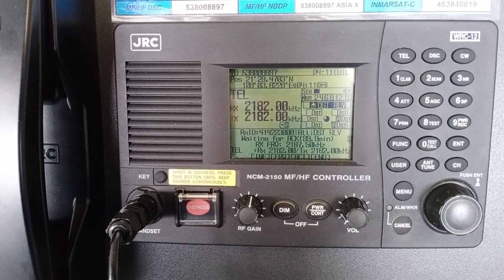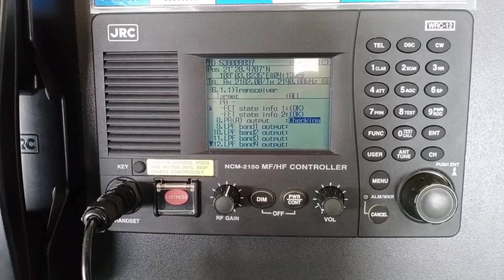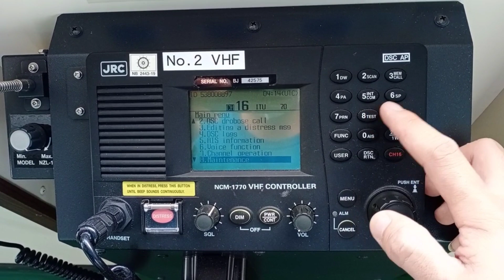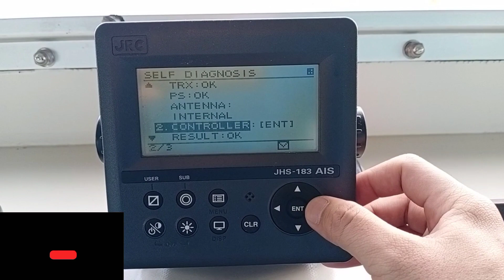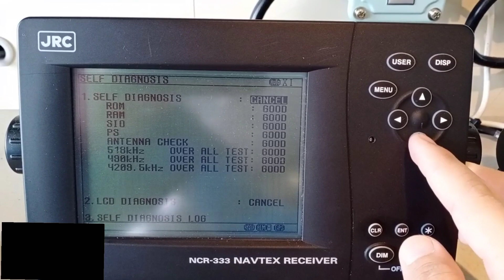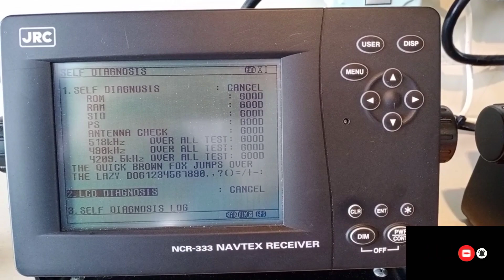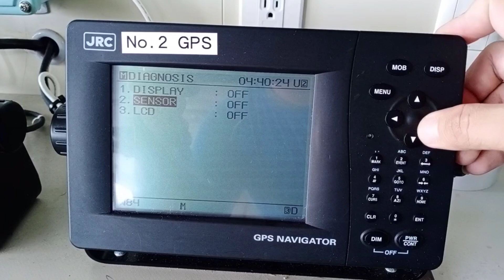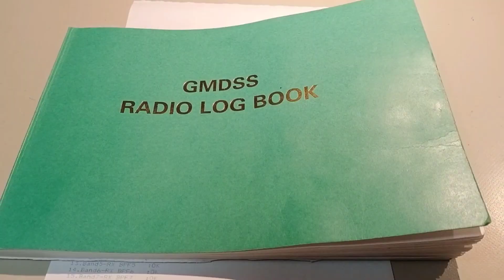HOW TO TEST MF/HF,VHF,AIS,GPS and NAVTEX|RADIO EQUIPMENT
The bridge and radio equipment of the vessel consists of a set of devices that determine the ship's position, speed, course, and also ensure safety during navigation and emergency situation. Some of them have been used by seafarers for a long time, while others represent new technologies.

How to test MF/HF?
How to test VHF?
How to test AIS?
How to test GPS?
How to test Navtex?